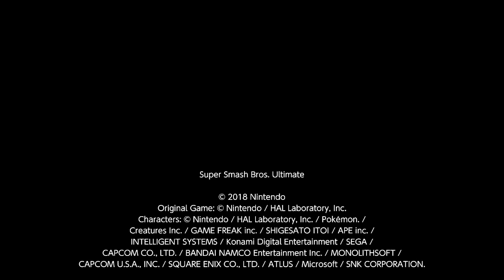Smash Bros Ultimate | Seasons of Warfare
Just a collection of highlights of my time playing Byleth.